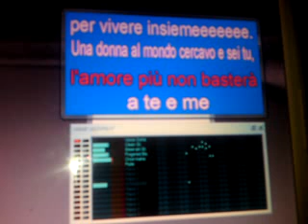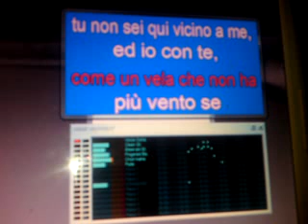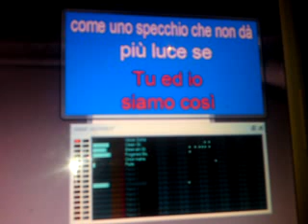Per vivere insieme " I Quelli" Adri